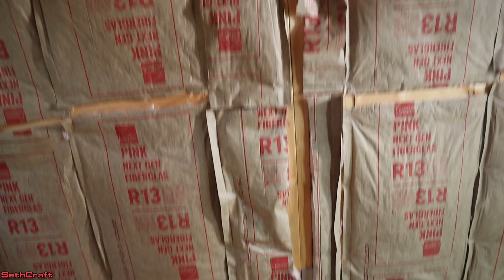Wall Insulation R-13 Install - Build a 20 x 30 Workshop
My workshop has 2x4 walls that are 3.5" thick. To insulate these wall cavities I am using R-13 fiberglass insulation. Staples are used to keep the batts in place.